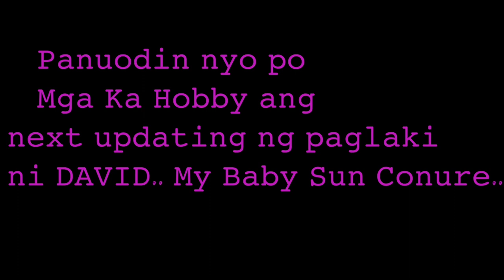HANDFEEDING SUN CONURE / From 3 Days to 1 Week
'DAVID" MY BABY SUN CONURE ❤️❤️❤️